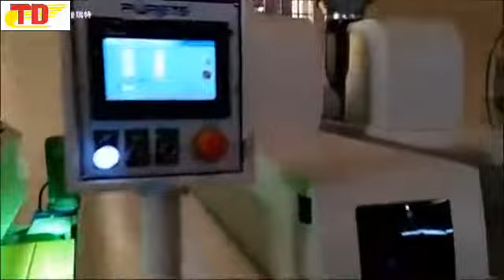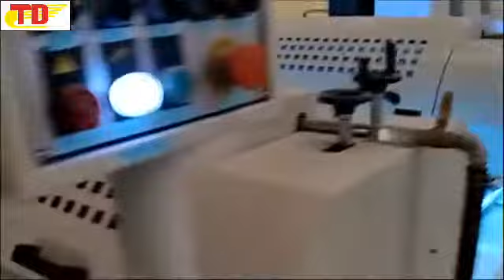MÁY CHẾ BIẾN GỖ-DÂY CHUYỀN MÁY SƠN UV TỦ BẾP- CABINET- NHÀ MÁY WOOD LAND- HÀ NỘI- LH-0903.690.779